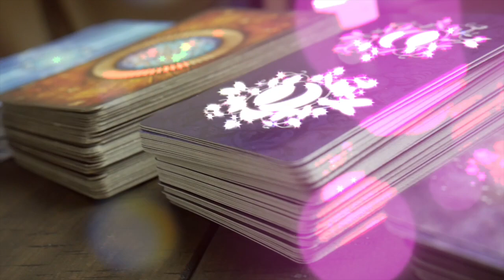BIGGEST REASON PEOPLE FAIL AT LEARNING TAROT & HOW TO NOT BE ONE OF THEM!!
Looking for a way to finally unlock the true power of your tarot deck? Tired of sifting through countless general readings on YouTube?

Well, meet Stacey, The Black Feather Intuitive! In this eye-opening video, Stacey spills the beans on the number one reason most folks fail at reading tarot for themselves and how you can succeed! It's all about building a personal relationship with your deck, and Stacey's got the secret sauce.

She'll show you how to connect with your cards on an energetic level, just like a trusted friend or mentor. Plus, she's got a fantastic membership program, "Tarot Intuitively," launching on Oct 1st, 2023, where you can dive deep into the world of tarot with a community that's all about creating that trust bond.

Let’s learn Tarot the EASY way together!

Stacey
The Black Feather Intuitive